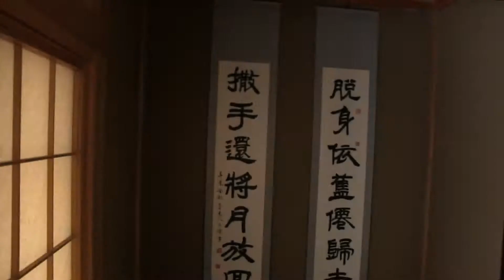川崎町「空き家バンク」物件29（前4）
川崎町「空き家バンク」に登録されている物件を紹介します。
空き家の価格や間取りなどは川崎町のホームページをご覧ください。